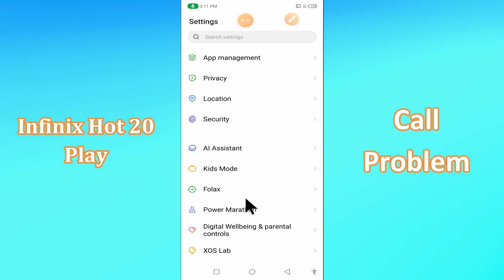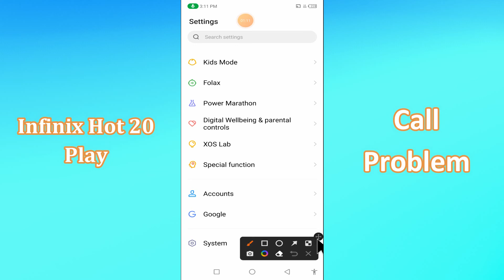Infinix Hot 20 Play How to fix Call Problem || Call issue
Infinix Hot 20 Play How to fix Call Problem